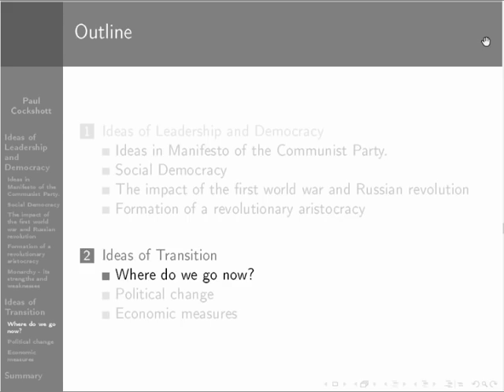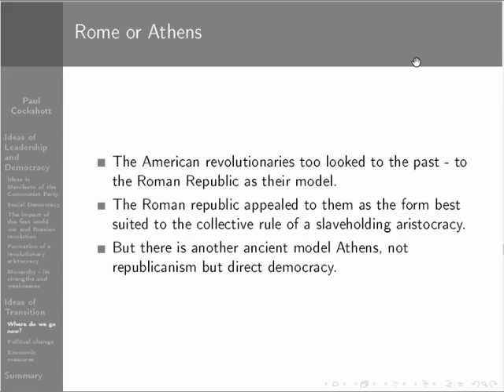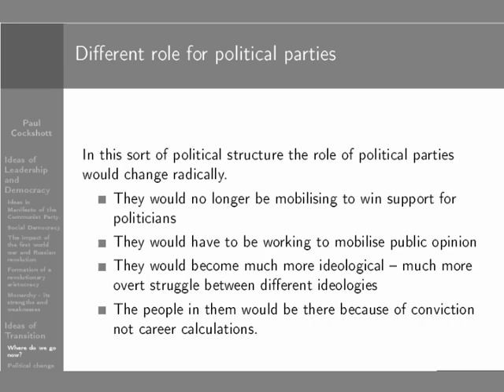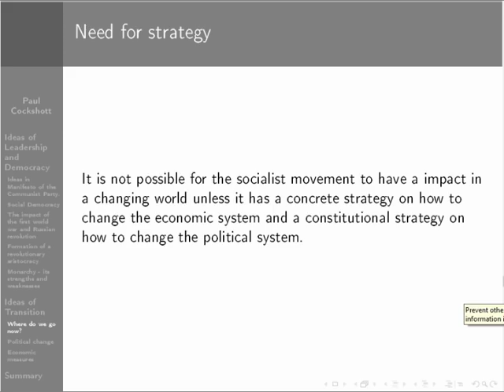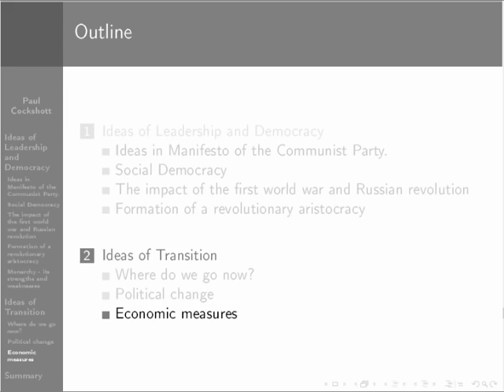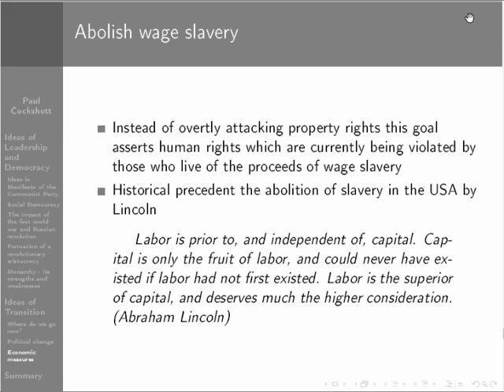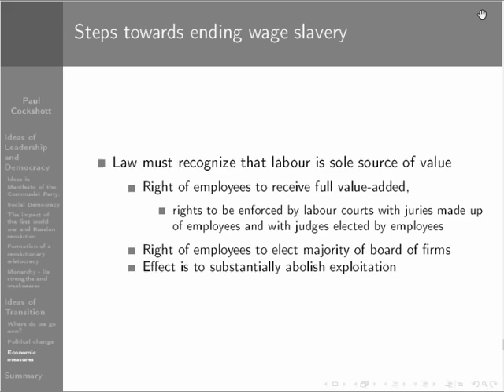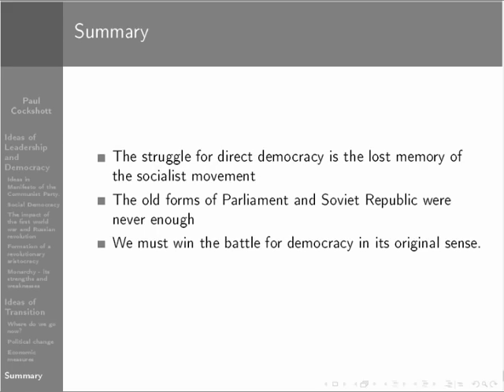Democracy and transition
Continuation of the talk on leadership democracy and transitions to cover what should be the immediate economic and political aims of socialists today. Includes things like debt cancellation, the abolition of exploitation etc.